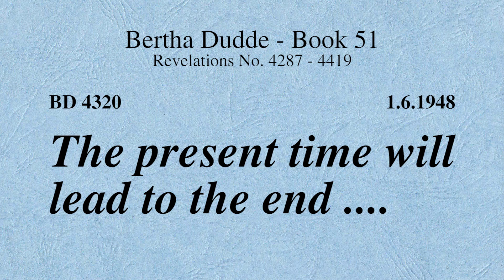BD 4320 - THE PRESENT TIME WILL LEAD TO THE END ....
Revelation 4320

IMPORTANT INFO:
All englisch automatic text translations with deepL.com on the homepage
will be soon replaced by the manual translations by humans.

As well as from Book 50 revelation number 4053 which will be online soon, all YouTube videos will be also translated by humans up to the last revelation number 9030 from this mighty work.

Links to my other channels in German and English:
Links zu meinen anderen Kanälen in Deutsch und Englisch: